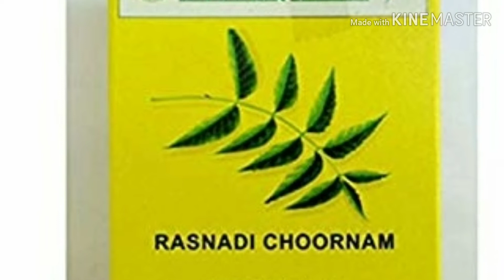കുഞ്ഞുങ്ങളിൽ കണ്ടുവരുന്ന പനി , ജലദോഷം , ചുമ എന്നിവയ്ക്ക് ശാശ്വത പരിഹാരം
പനികൂർക്ക # 100%